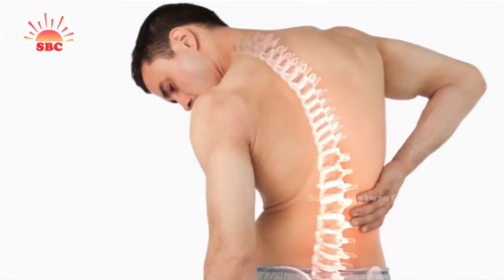2 నిముషాలలో నడుం నొప్పి, వెన్ను నొప్పి మాయం | Home Remedies for Back Pain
Watch 2 నిముషాలలో నడుం నొప్పి, వెన్ను నొప్పి మాయం | Home Remedies for Back Pain,